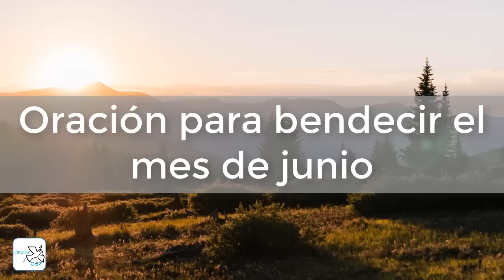▶ ORACIÓN PARA BENDECIR EL MES DE JUNIO - ORACION Y PAZ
BELLA ORACIÓN PARA BENDECIR EL MES DE JUNIO QUE HOY INICIA.